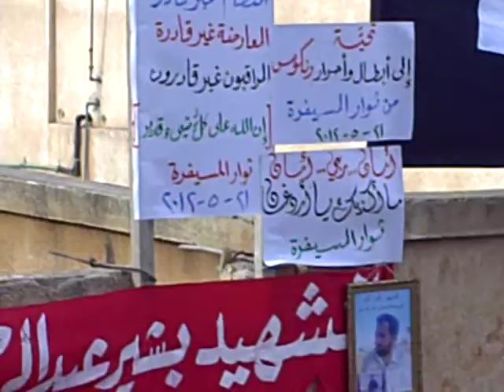شــام درعا المسيفرة ؛؛انتفاضة الاحرار نصرة للمدن المنكوبة؛؛21 5 2012جـ1